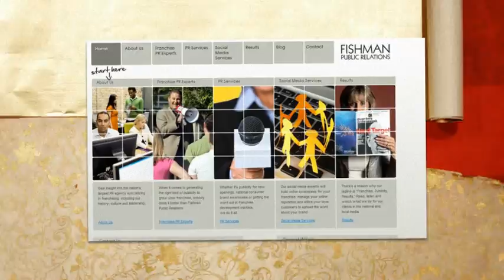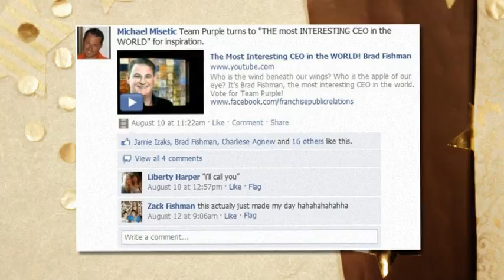Fishman PR Holiday Video 2010